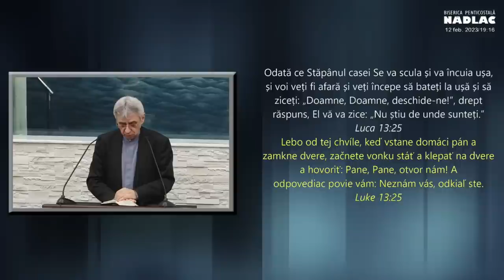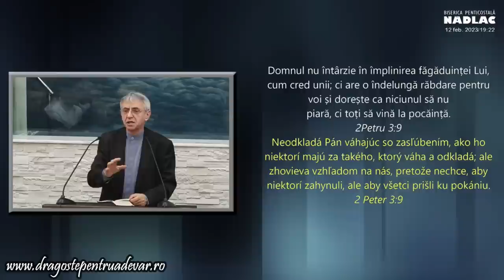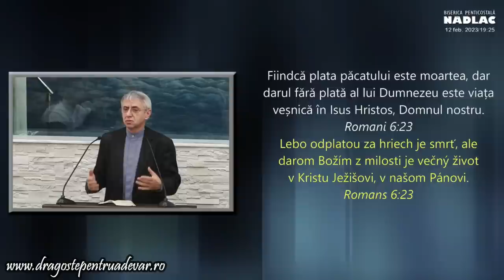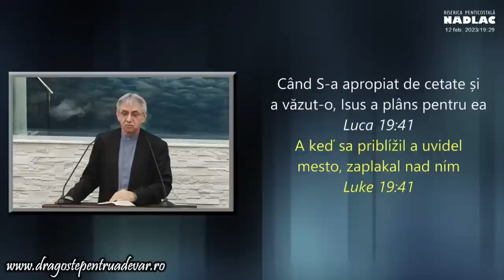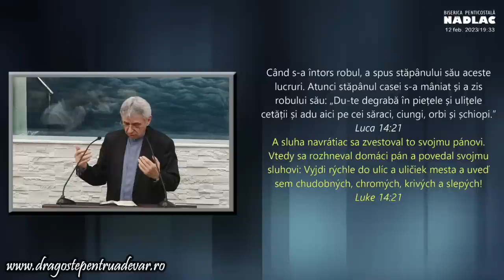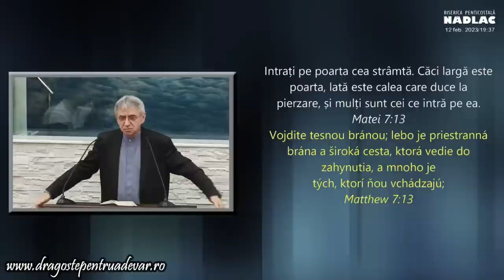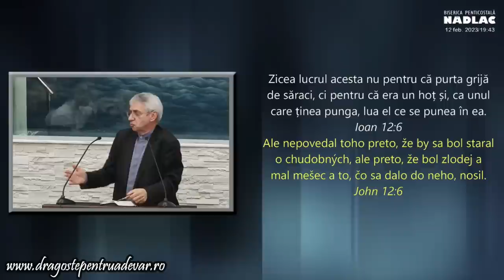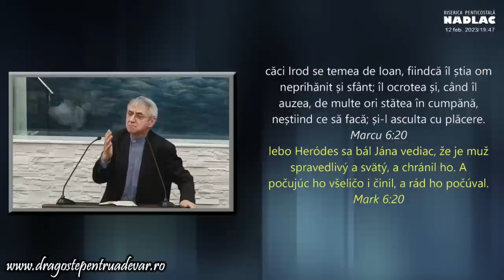Iosif Anca - Cine și de ce nu va fi mântuit?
Biserica Penticostală Nădlac, Arad | 12 februarie 2023